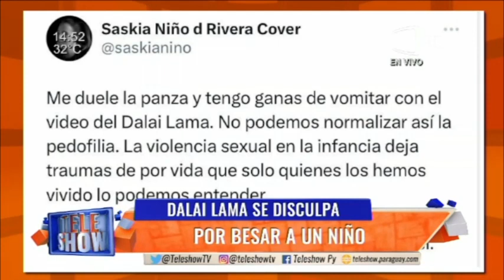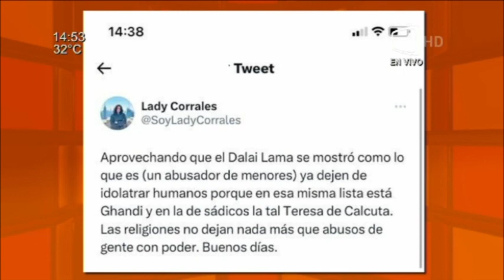Dalai Lama se disculpa por besar a un niño.